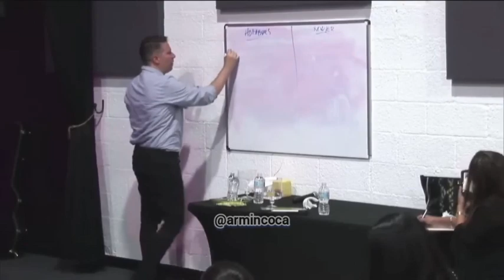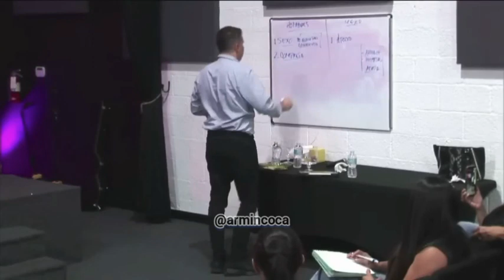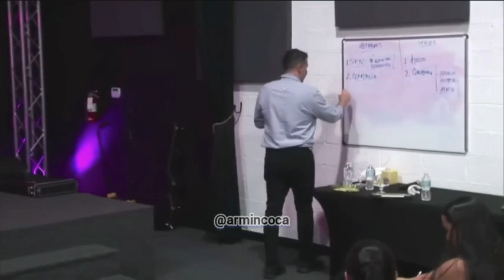Diferencia entre las necesidades de los hombres vs mujeres